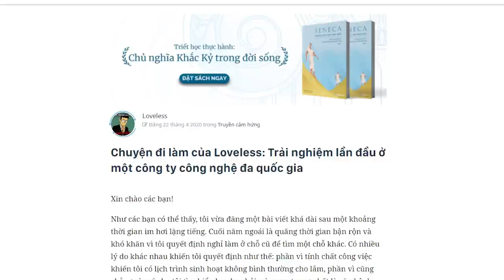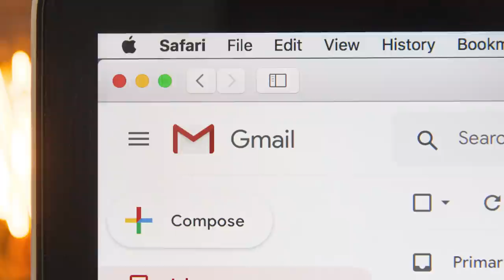Chuyện đi làm tại Tek-Experts: Lần đầu làm tại MNC | Loveless | GIÁO DỤC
Khi mới vào Tek-Experts, tôi có on-the-job training (nôm na là “vừa học vừa làm”) kéo dài 2 tháng, bao gồm training về các quy tắc và quy trình làm việc cơ bản, rồi về bảo mật trong công việc. Sau đó thì tôi bắt đầu nhận “case” để làm quen dần với quá trình làm việc thực tế. Ban đầu thì chỉ là mấy case...

Ghé Nhà sách Spiderum trên SHOPEE ngay thôi các bạn ơi:
Kênh Spiderum Giải Trí đã có Podcast, nghe tại đây:
Bài viết: Chuyện đi làm của Loveless: Trải nghiệm lần đầu ở một công ty công nghệ đa quốc gia
Được viết bởi: Loveless
Giọng đọc: Khánh Linh
Editor: Hikari

Những nội dung liên quan:
LẬP TRÌNH: Từ nghiệp dư thành chuyên nghiệp

 • LẬP TRÌNH: Từ ngh...
STOICISM và các trường phái triết học khác

 • Chủ nghĩa Khắc kỷ...
Giải mã bằng ngôn ngữ bình dân

 • Giải mã bằng ngôn...